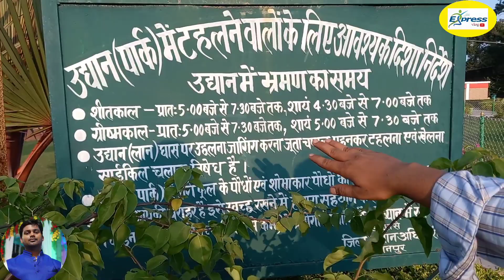Jaunpur Park|Jaunpur Ka park|जौनपुर पार्क| Krishi Bhavan park Jaunpur |Lohiya park Jaunpur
Jaunpur Park|Jaunpur Ka park|जौनपुर पार्क| Krisi Bhavan park Jaunpur |कृषि भवन पार्क जौनपुर
Junpur ka park
Beautyfull park jaunpur

Paltechnic churaha ke bagal me jaunpur